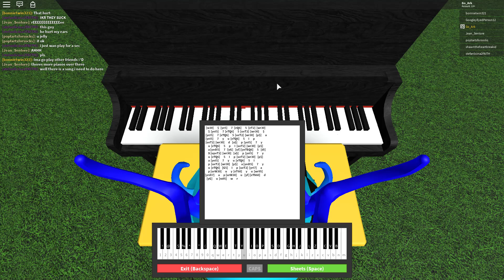*Auto*C418 - Sweden - Roblox Piano w Notes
-Notes-

[w30]       $   [ye5]       7   [eQ6]       5   [eT2]  [wr30]
      $  [yeI5]       7  [eTQ6]       5  [ueT2]  [wr30]       $
 [yeI5]       7  [eTQ6]       5  [ueT2]  [wr30]    [p$]       a
 [yeI5]       7       y       u  [eTQ6]       5       I       p
 [ueT2]  [wr30]       d    [a$]       p  [yeI5]       7       y
      u  [eTQ6]       5       p       I  [ueT2]  [wr30]    [p$]
      a [yedI5]       7    [yG]    [uf] [yeTSQ6]       5    [dI]
      S [upeT2]  [wr30]    [a$]       p  [yeI5]       7       y
      u  [eTQ6]       5       I       p  [ueT2]  [wr30]    [p$]
      a  [yeI5]       7       y       u  [eTQ6]       5       I
      p  [ueT2]  [wr30]    [p$]       a [yedI5]       7       y
      u  [eTQ6]    [G5]       I       p  [ueT2]  [yrI7]       a
      p [urW30]       u       y  [eT60]       y       u  [wr95]
[yrdI7]       a       p [urW30]       u    [yf] [eTS60]       d
   [yG]       u  [ra95]       w       r

Original Song Yt link and Creator
Artist: C418
Album: Minecraft Volume Alpha
Title: 18 Sweden